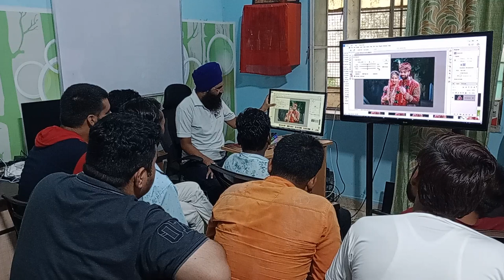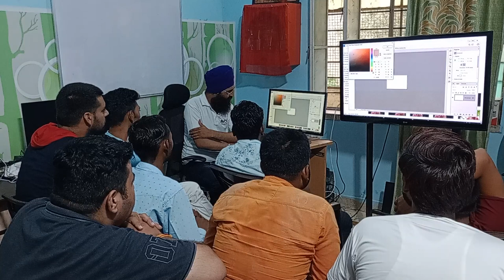Camera Raw filter knowledge l Mentor - Rajpal Singh